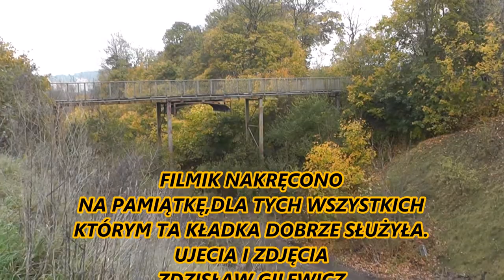Koniec przejścia z ul.Kasprowicza na ul.Podwale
Kładka zakończyła swój żywot.
Filmik na pamiątkę dla mieszkańców którym wiernie służyła.